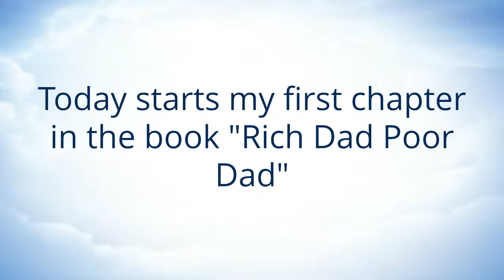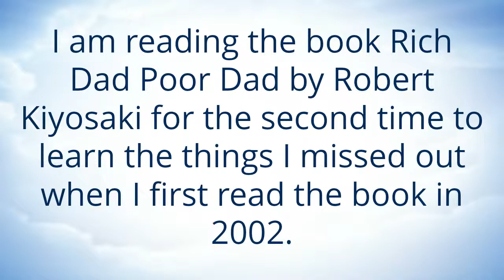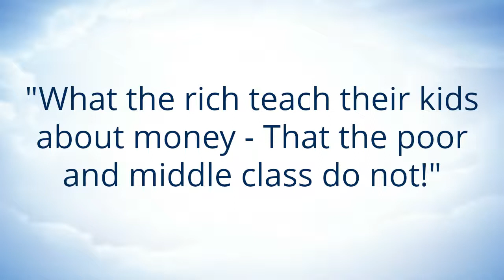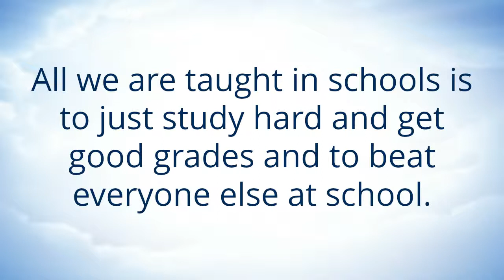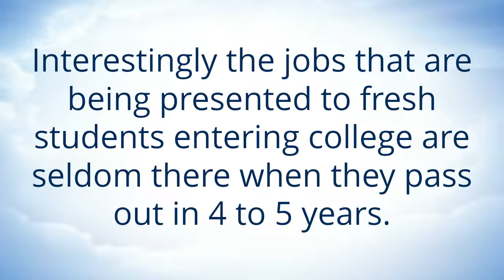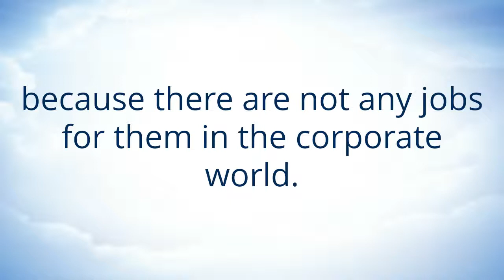My First Page From Reading The Book Rich Dad Poor Dad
Today starts my first chapter in the book "Rich Dad Poor Dad".

I am reading the book Rich Dad Poor Dad by Robert Kiyosaki for the second time to learn the things I missed out when I first read the book in 2002. It’s now 13 years later. So why did I take all this time to get back to this book is my question I ask myself. After all this book by Robert Kiyosaki holds so many secrets to creating wealth that would have helped me to get to my goals so much faster.
Let’s re-read the book again to find out now.
Well!
I am intrigued by the tagline on the book - "What the rich teach their kids about money - That the poor and middle class do not!"  I am excited to get started and the paragraphs below are what I have gleamed so far from page one in Chapter 1.

I am intrigued at what Robert Kiyosaki says in his book that the school system has not taken any steps to teach students anything about financial literacy the real world. All we are taught in schools is to just study hard and get good grades and to beat everyone else at school. The focus is to get the best jobs out there in the market place.

Though this may be good for the system it does not set us up to be successful other than being good employees and good tax payers. Yes we should pay taxes but would it be nice to also get wealthy while we do so.

Interestingly the jobs that are being presented to fresh students entering college are seldom there when they pass out in 4 to 5 years. This is apparent everywhere. I see it in Brisbane with the young college students passing out each year. So why is this happening?

The world is changing so fast these days that what is in trend today is not tomorrow. So if you study for something in college right now the chances are you will need to upgrade your skills when you finish and even then there is no guarantee that you will get the job you studied for.

We see so many fresh college graduates in Brisbane in Queensland working at the super market as cashiers or coffee shops as attendants because there are not any jobs for them in the corporate world.

So if you are a college student in Brisbane and want to be an entrepreneur and want to retire young and retire rich just like the book Rich Dad Poor Dad says then ask us in our newsletter by clicking the link below this video or podcast.

If you are looking for a way to get financial security and work on your own terms then drop me an email and ask me to help you.

Claude Fullinfaw
Brisbane

business opportunity
Australia
Brisbane
home business
homebusiness
home based business opportunity brisbane australia
network marketing
work at home opportunity